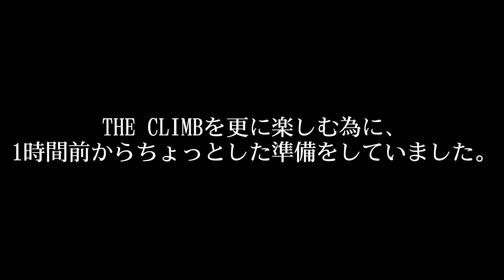【Oculus Quest】ロッククライミング名画観てからTHE CLIMBレビュー！VRでフリーソロの恐怖を味わってみた！！【VR】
オキュラスでロッククライミングを体験できるゲーム「THE CLIMB」です。
今回はロッククライミング映画「フリーソロ」を観てから遊んでみました！
プレゼンス（臨場感、実在感）を少し、向上させるための、検証企画第一弾です。

THE CLIMB
日本語未対応（2020年2月25日現在）※日本語対応はアナウンスなくなされることがあります。最新の情報をチェックされることをお勧めします。

↓こちらもぜひご覧ください↓

高齢者にこそおすすめしたいVRゲーム１１選と、VRのメリット、デメリット【Oculus Quest 2】

アップルがハイエンドVRヘッドセットを来年発売へ！？AR機能搭載スタンドアロン型で超ハイスペック

【Oculus Quest】米Amazonで高評価☆4.7/4300人！最強のVRゴーグルを紹介します【オキュラスクエスト】

【Oculus Quest】VR釣りゲーもここまで来た！休日はまったりVR釣りゲーでもええんちゃう！？【Real VR Fishing】【オキュラスクエスト】

【Oculus Quest】戦う漢のVRゲーム！Drunkn Bar Fightで腕試し【喧嘩】【オキュラスクエスト】

【Oculus Quest】評判のVRパズルアクションゲーム『Moss』が可愛すぎた！【オキュラスクエスト】

【Oculus Quest】超カオスなVRレースゲーム『DEATH LAP』敵マシンとの銃撃戦が痛快すぎておすすめ！【オキュラスクエスト】

【Oculus Quest】リアルな射撃訓練！高評価FPS『GUNCLUB VR』なら猿でもエイムがうまくなる気がする【オキュラスクエスト】

【Oculus Quest】VRで卓球がみるみる上達！？卓球ゲーム徹底比較！〈ELEVEN VS RACKET FURY〉【オキュラスクエスト】

【スペースチャンネル5】PSVRでうらら復活！18年ぶり新作はVRフィットネス！あらかた★ダンシングショー【space channel5】【ゲーム】

いよいよVR、ARの時代がやってくる！これ一本で初心者でも理解できるVRの2020年と未来【Facebook 】【プレゼンス】

【Oculus Quest】VRでナショジオのカメラマン体験！歴史とカヌーとオーロラとクジラをフィルムに収めよう！【National Geographic】

【ECHO VR】未来のゲーム＝未来のスポーツ！今なら無料で遊べる無重力VRスポーツゲームがとんでもなくアツい！【Oculus Quest】

【Oculus Quest】VR+ステルスゲームが相性抜群！おすすめFPS、『Phantom』ステルスプレイで緊迫感が味わえた【オキュラスクエスト 】

【Oculus Quest】VR+キッチンゲーム+マルチプレイが楽しすぎる！Cook Out【オキュラスクエスト】

【Oculus Quest】休日は自分の部屋からVRゴルフを楽しもう  VR+ゴルフ+マルチも相性抜群！【Pro Putt】【オキュラスクエスト 】

【Oculus Quest2】Facebook connect直前にまさかの4KVRゴーグルリーク情報？！その名はオキュラスクエスト2！！

【Oculus Quest 2】最強ゴーグルの詳細まとめ　オキュラスクエスト 2予約受付開始！！【VR】【おすすめ】

【Oculus Quest】手に汗握る無重力スポーツEcho VRを今回はルール徹底解説！チームメンバー募集中〜その①【オキュラスクエスト 】

【Oculus Quest】Echo VRの魅力を徹底解説　VR esports始めるなら、今でしょ？チームメンバー募集〜その②【オキュラスクエスト 】

【Oculus Quest】VRじゃないFPSにはもう戻れないかも？！話題の対戦シューティングゲーム ONWARD 徹底解説その①【オキュラスクエスト 】

【Oculus Quest】ONWARDマルチ解説！VR FPS初心者が野良でも楽しめるのか？緊張しつつ検証します！【オキュラスクエスト 】

【Oculus Quest】ソラリスレビュー ／VR +マルチ+FPSの新作はとにかくスピーディーなゲーム！【SOLARIS】【オキュラスクエスト 】

【Oculus Quest 2】オキュラスクエスト2発売！　1年半クエストを遊び倒した猿頭が選んだソフト25選／1位～12位【VR】

【Oculus Quest】新作VR剣戟アクション、UNTIL YOU FALL レビュー　オキュラスストア最高スコアは伊達じゃなかった！【オキュラスクエスト】

【Oculus Quest 2】オキュラスクエスト 2 発売！  1年半クエストを遊び倒した猿頭が選んだ ソフト25選／13位～25位【VR】

【Oculus Quest】In Deathが楽しすぎる！弓使いがデュアル○ョックをポチポチする時代は終わってたわ・・【オキュラスクエスト】

【Oculus Quest】お手頃価格の新作ガンシューティングレビュー！弾幕系ゲームBLASTONでマトリックス避けに挑戦！！【オキュラスクエスト】

【Oculus Quest 2】オキュラスクエスト 2実機レビュー！特にグラフィック性能の向上について気になる点を見ていきます！【新発売】

【Oculus Quest】8つのポイントを徹底レビュー！本当におすすめしたいヘッドセット！(VIVE Proと比較等)【商品レビュー】

Oculus QuestとOculus Rift、さらに他のVRゴーグル比較してみた!!　あらたろう VRラボ #032

PS VRと何が違うのか！？20の特徴を徹底解説！【Oculus Quest:オキュラスクエスト】【レビュー】【Vader Immortal】【ハッとチャンネル】

これ、最高だわ。VRやるならこれでしょ！ / Oculus Quest（オキュラス クエスト）がやってきた！前編

THE CLIMB
Free Solo